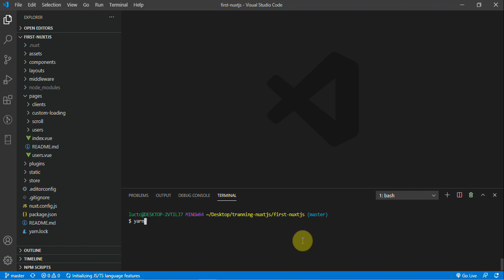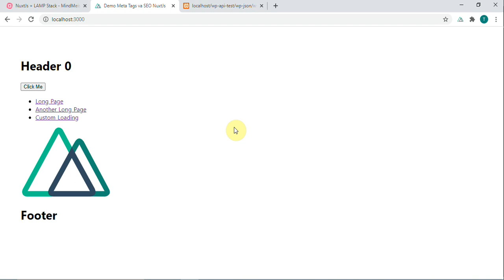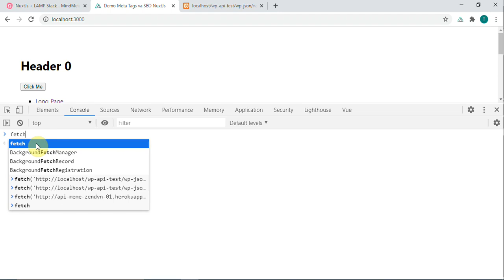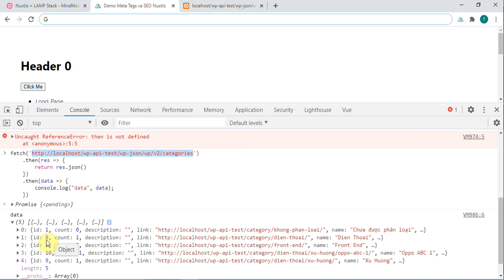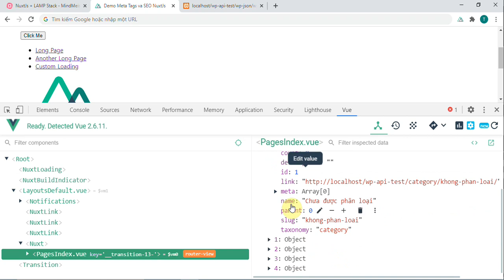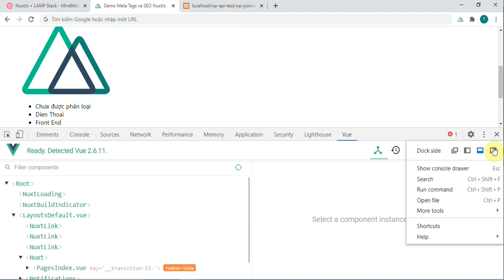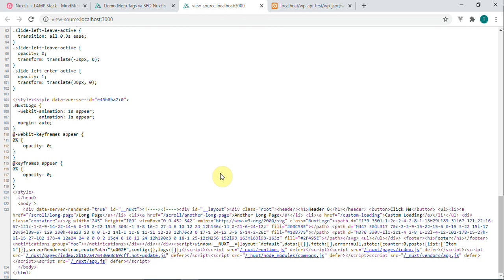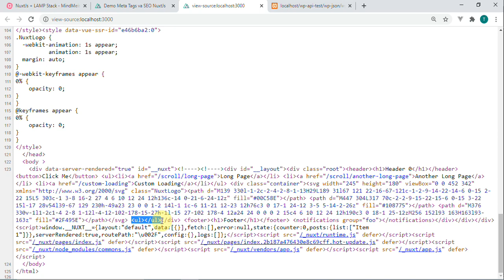Lập trình NuxtJS - 42 Giới thiệu và phân tích kiến thức